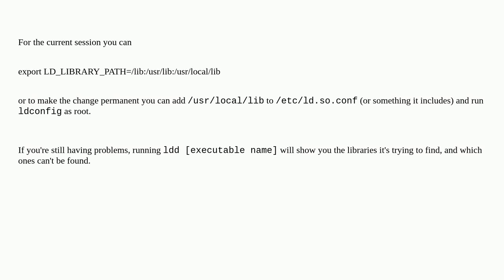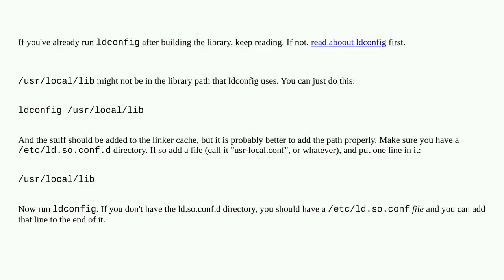Unix: Use shared libraries in /usr/local/lib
Use shared libraries in /usr/local/lib

A special thanks goes out to the community

  ubuntu libraries